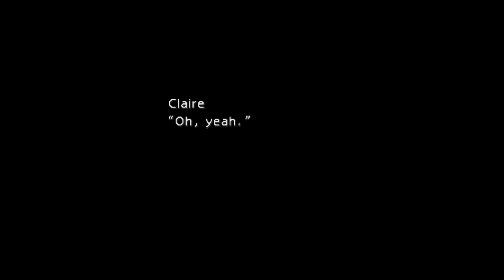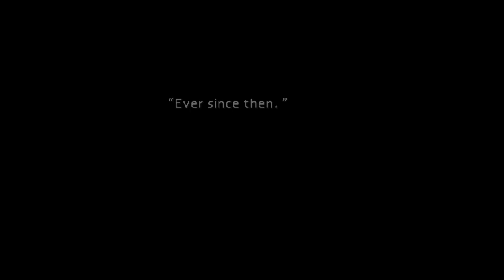FINAL FANTASY VII: 4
Wall Market to Train Graveyard.